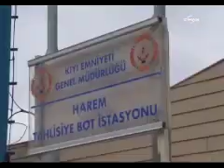Askeri botlar kaza yaptı, 8 asker yaralandı